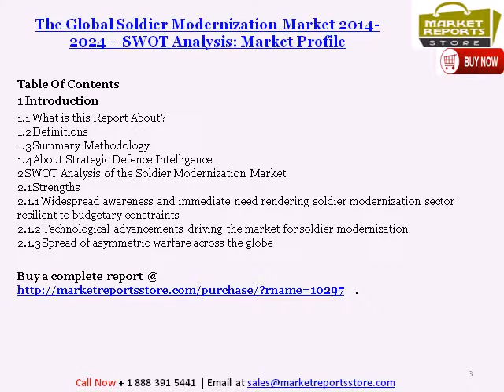Global Soldier Modernization Market Profile Research Report and Forecasts to 2024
This report provides readers with an exhaustive analysis of industry characteristics, determining the strengths, weaknesses, opportunities and threats faced by the Soldier Modernization market. Complete report is available @